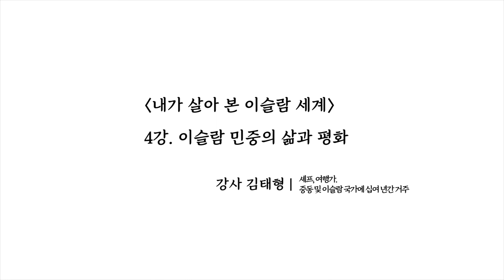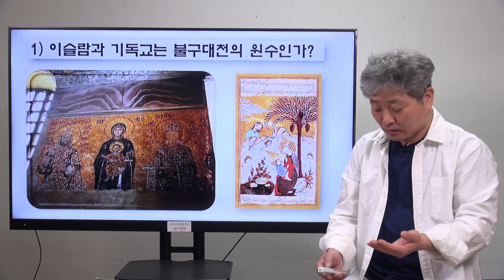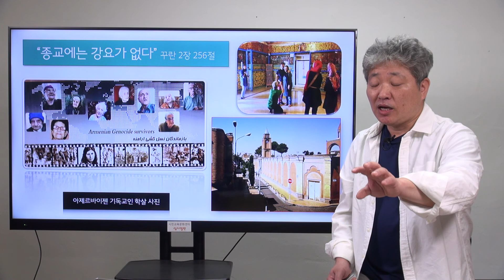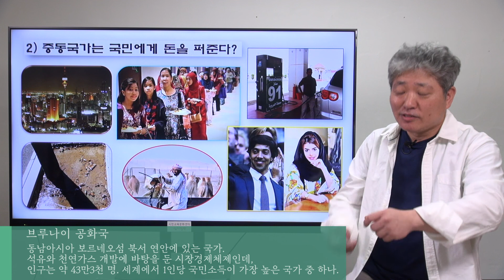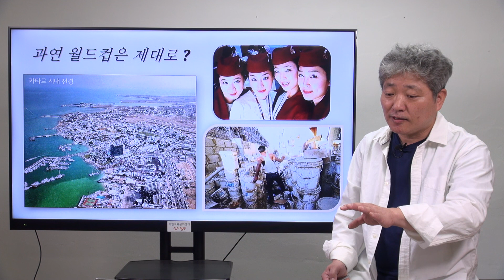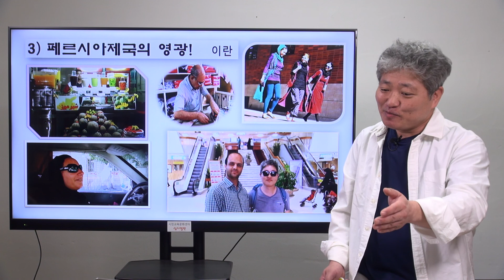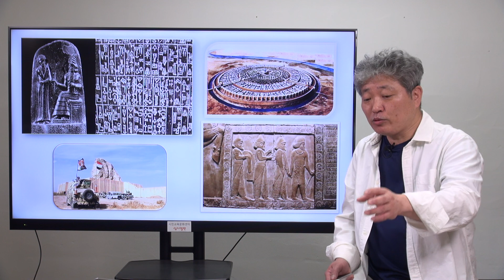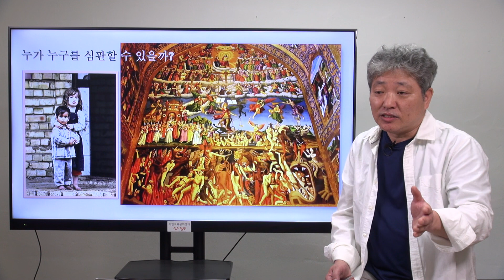십시일반 인문학 특강_4강 이슬람 민중의 삶과 평화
십시일반 인문학 특강

- 내가 살아 본 이슬람 세계
4강. 이슬람 민중의 삶과 평화
강사 김태형(셰프, 여행가. 중동 및 이슬람 국가에 십여 년간 거주)

후원계좌 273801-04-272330(국민은행, 예금주: